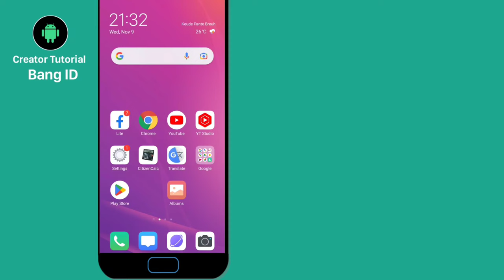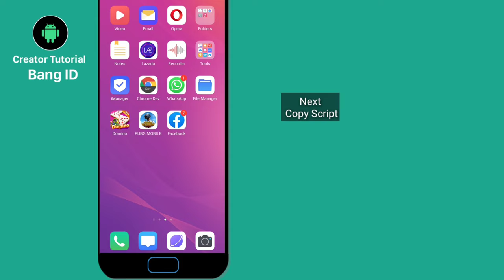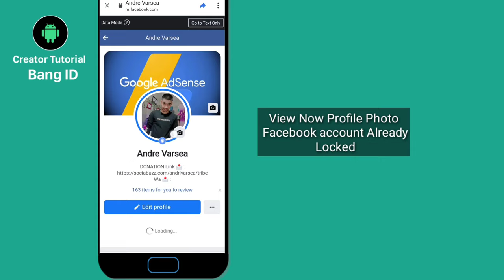How to Locked Facebook Profile | Facebook Profile is Locked | Picture Guard 2023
How to Locked Facebook Profile || Facebook Profile is Locked | Picture Guard

( update Make sure Chrome Browser is in desktop mode)

In this video, we will discuss How to Locked Facebook Profile | Facebook Profile is Locked

TUTORIAL GREETINGS~